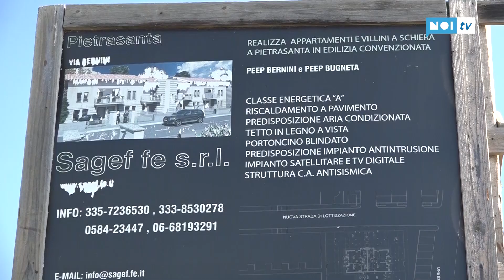Otto nuove case popolari a Pietrasanta: non accadeva da decenni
PIETRASANTA - Otto  nuovi alloggi popolari in via Bugneta per 8 famiglie. La Regione Toscana finanzierà con 1,3 milioni di euro, tramite Erp, la realizzazione di un nuovo complesso destinato ad edilizia sovvenzionata.